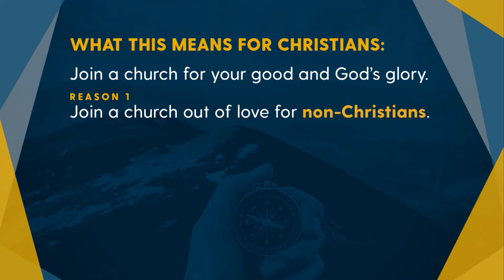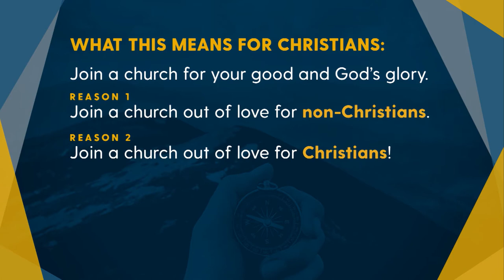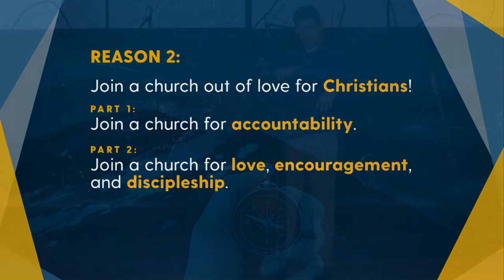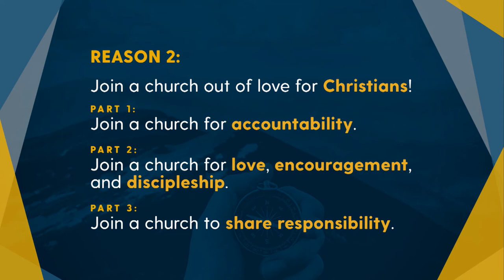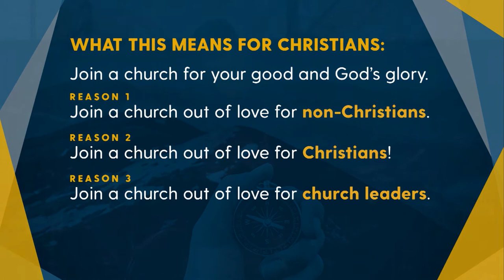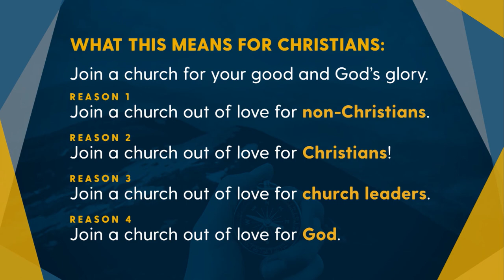Paul's Letter To The Ephesians: Building God's New Society | Ryan Townsend